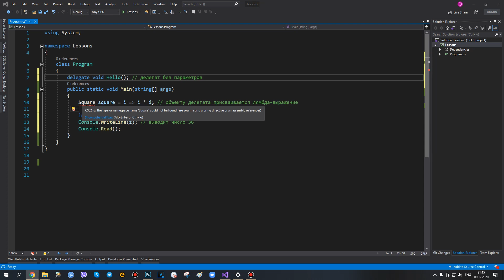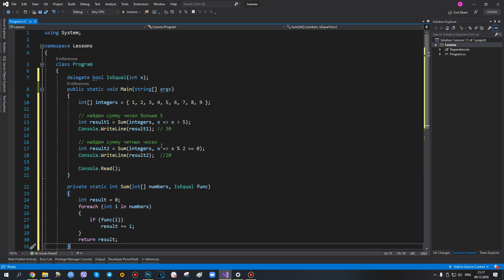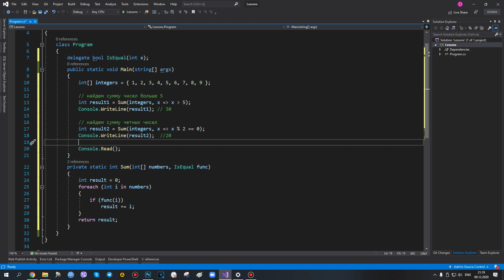C# - лямбда выражения - 50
Информация взята с сайта Metanit

В этом видео мы рассмотрим лямбда выражения в языке программирования C#. Лямбда выражения представляют собой компактный способ определения анонимных функций, которые могут быть использованы в различных ситуациях. Мы изучим синтаксис и основные принципы работы с лямбда выражениями, а также рассмотрим примеры их применения. Если вы хотите узнать больше о лямбда выражениях в C#, то это видео идеально подойдет для вас.